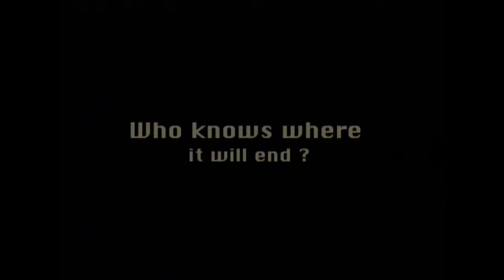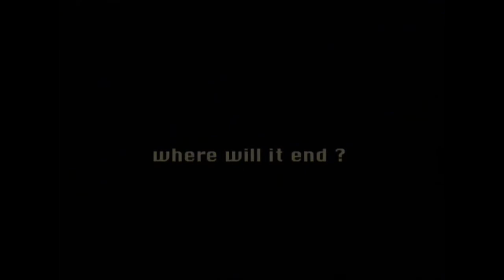The Michael Bancroft Files Part 3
A collection of edits and shenanigans from the Vermont crew covering 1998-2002, filmed by Michael Bancroft, Andrew O'Brien and Simon Gillespie. Edited by Michael Bancroft and Simon Warren.

Vert skating at old Vermont ramp late 1997 to 1998, and introduction to the new Vermont ramp in 1999 through to 2002. Featuring Michael Bancroft, Simon Gillespie, Nick Kyrou, Tim Hui, Aaron Corbet, Mattias, Tom Penton, Joe Stewart, Manuel Billiris, James Newman, Tim Dale, Jeff Lee, Scott Williamson, Paul Trigg, Andrew O'Brien, Pete and Shane Yost.